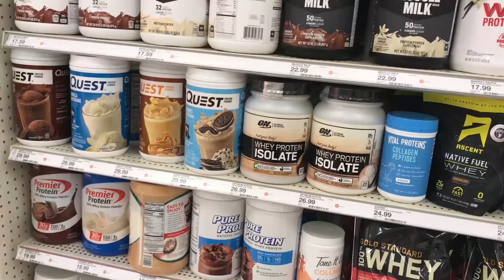write this number in your business centre and see the miracle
bhagya bhabisya
bhagya bhavishya
bhagya bhagya
ajira rasifala
ajira rasifala
mantra pushpanjali
mantra jaap
mantra meditation
mantra pushpam
mantra song
odia mantra
Odia bayagita
odia sadhubani
odia anuchinta
odia tips
odia vastu tips
vastu bichara
odia nitibani